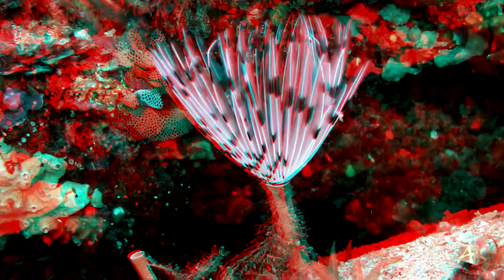Underwater video of 2014 3D red-cyan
Underwater video of 2014 3D red-cyan, of the Murcian coast, between Cabo de Palos and Cabo Tiñoso. It shows the most characteristic underwater fauna of the Mediterranean coast